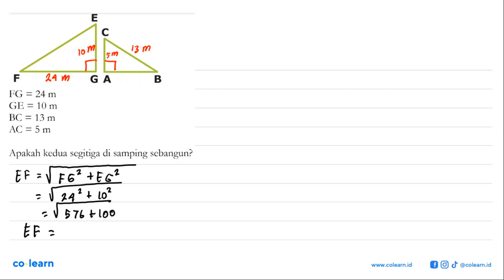A B C E F G FG=24 m GE=10 m BC=13 m AC=5 m Apakah kedua segitiga di samping sebangun?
A B C E F G
FG=24 m
GE=10 m
BC=13 m
AC=5 m
Apakah kedua segitiga di samping sebangun?

Topik atau Materi: Segitiga-Segitiga Sebangun - KESEBANGUNAN DAN KONGRUENSI - GEOMETRI - Matematika Kelas 9 SMP -

00:00 : Bedah Soal
01:00 : Konsep, rumus dan pengertian Segitiga-Segitiga Sebangun
01:18 : Langkah penyelesaian soal
02:50 : Jawaban akhir
03:20 : Penutup